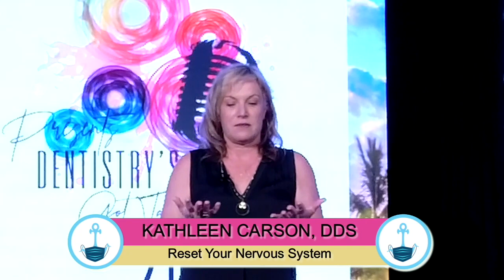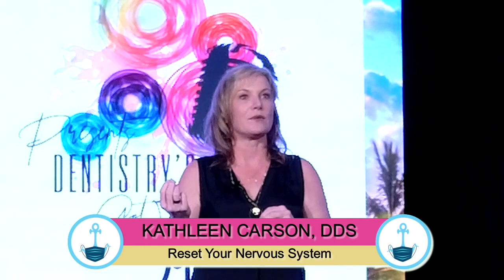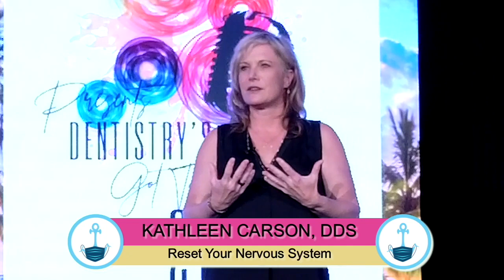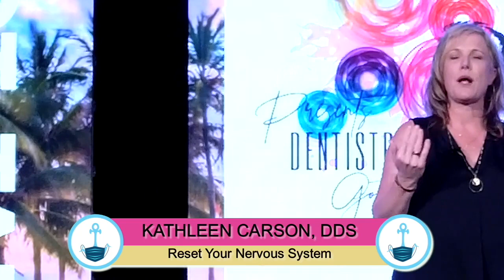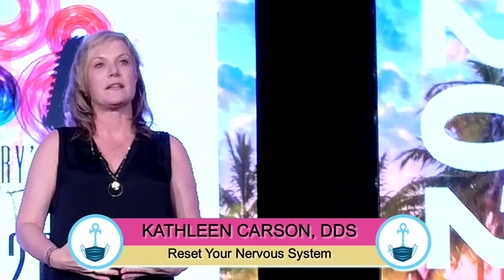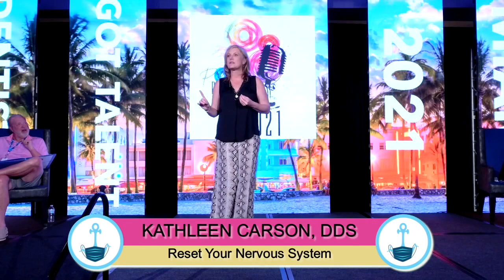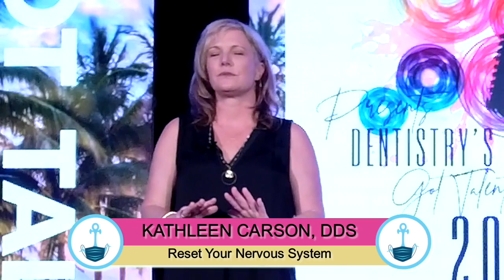Reset Your Nervous System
Most of us are in sympathetic overdrive. This results in persistent stress, immune suppression, higher blood pressure, chronic inflammation, more amplified pain, and anxiety among other things. Teaching ourselves and our patients ways to down-regulate the sympathetic nervous system will improve our clinical results and our overall quality, and likely longevity, of life.

Course Objectives:
Determine ways to improve your and your patients' health and quality of life.
Identify 3 ways to downregulate the sympathetic nervous system.

About the speaker:  Dr. Carson earned her DDS from UCLA, with honors, in 2001. Dr. Carson is passionate about spreading the knowledge of improved health through being able to breathe properly, day and night.  Dr. Carson is a clinical advisor for Vivos and a fellow in Physiological/Neuromuscular dentistry and Buteyko breathing. Outside the office, she enjoys spending time with her four kids and mini goldendoodle, reading, biking, hiking, and the outdoors.